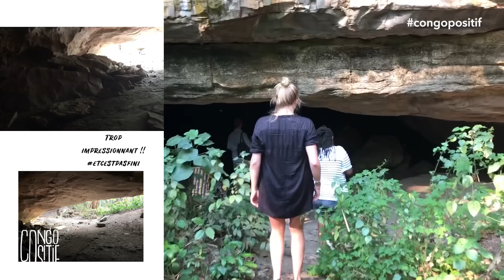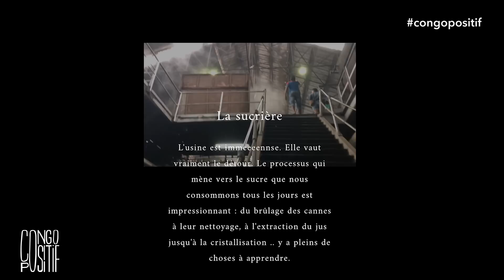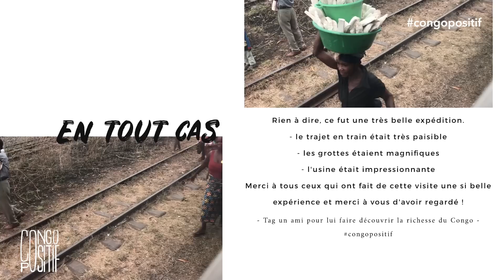Kwilu-Ngongo, Kongo Central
Découvre dans cette vidéo le Kwilu-Ngongo, une des localités de la province du Kongo Central (anciennement connue sous le nom de Bas-Congo). A tout juste 4 heures de train de Kinshasa, le Kwilu et son air sucré nous ont accueilli le temps d’un weekend.

Etant une ville ouvrière battant au rythme de la production sucrière, nous avons eu l’opportunité de visiter la Sucrière de Kwilu-Ngongo, seule sucrière à subvenir au besoin en sucre de l’ensemble de la République Démocratique du Congo. Nous avons aussi eu l’immense plaisir de voir une de ses usines connexes, la rhumerie du Kwilu-Ngongo.
Enfin, nous avons pu visiter des grottes magnifiques, chacune plus impressionnante que l’autre.

La Compagnie Sucrière
La Compagnie Sucrière de Kwilu-Ngongo est une entreprise privée agricole du Congo-Kinshasa. Ses plantations et sa distillerie sont situées dans le sud du territoire de Mbanza-Ngungu. L’Etat Congolais est actionnaire à 40% de cette unique compagnie productrice de sucre dans tout le pays.

La compagnie est fondée en 1924 à Kwilu-Ngongo (qui est alors nommé Moerbeke) dans le Congo belge.
Avec la zaïriannisation, la Compagnie Sucrière et la Société de sucrerie et raffinerie Centre Afrique (SUCRA) sont nationalisées en 1974.
La Compagnie Sucrière est une société d’économie mixte où l’Etat Congolais est partenaire à 40%. Seul producteur sucrier du pays, la compagnie comprend des plantations de cannes à sucre, une sucrerie et une distillerie. L’alcool le plus fin produit par la Compagnie est réservé au « Kwilu Rhum ». La Compagnie possède un hôpital, un réseau de dispensaires, un lycée, des cercles culturels et récréatifs.

Un petit fait qu’on a oublié de mentionner dans la vidéo :
La différence entre le rhum brun et le rhum blanc réside dans l’utilisation du caramel. Le rhum brun en contient, alors que le rhum blanc n’en contient pas.

1er son : COCO - Dancehall x Afrobeat x Wizkid Instrumental
2e son : Wizkid - Fever (Instrumental) Prod. Eazibitz

Le Guest House de Kwilu-Ngongo n’est malheureusement pas tout public. Il est possible d’y organiser un séjour seulement si l’on reçoit une invitation.

CongoPositif est une page Instagram dédiée à mettre le Congo en avant. Ayant organisé des évènements et se lançant sur Youtube, nous nous considérons désormais comme étant une plateforme vouée à faire découvrir le Congo et les Congolais sous toutes leurs facettes. Rejoins-nous tous les dimanches pour une nouvelle vidéo Youtube et suis-nous sur :

Si tu veux aussi améliorer l’image du Congo, taggue-nous sur tes plus belles photos du Congo (Congo Kinshasa & Congo Brazza) avec le hashtag congopositif sur Instagram.

MERCI BEAUCOUP ALEXANDRA POUR AVOIR PARTAGER TON EXPERIENCE AVEC NOUS 🌞

A dimanche,
Kimya,
CongoPositif